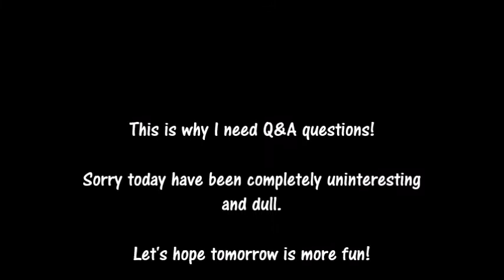3 Minutes Of Sunday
I vlogged so little today, that this is more an apology vlog than anything else!